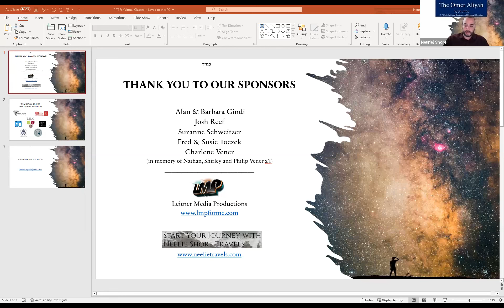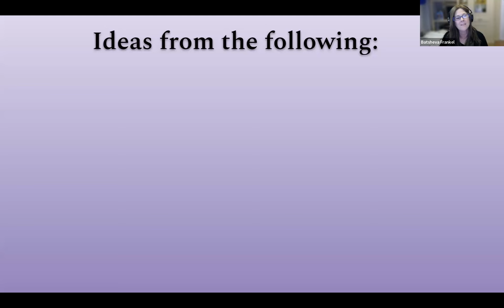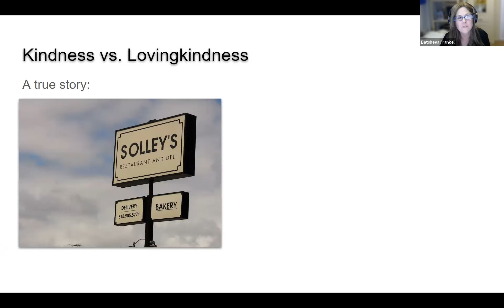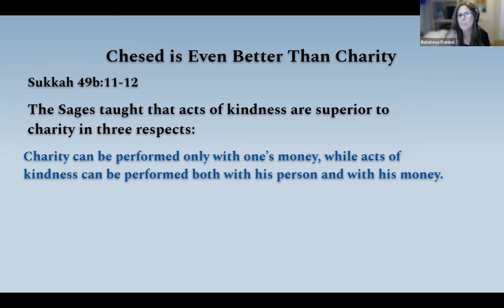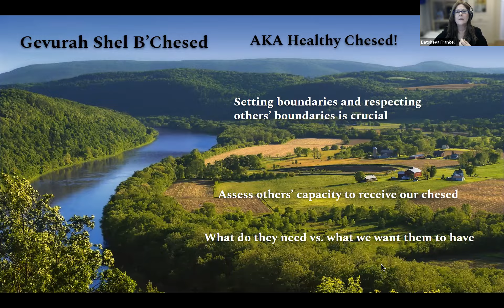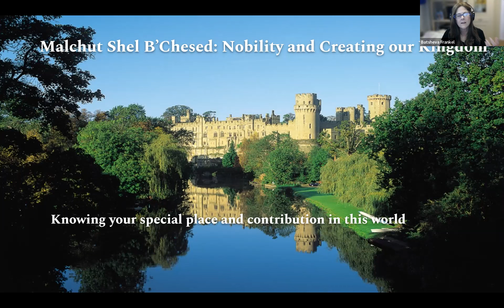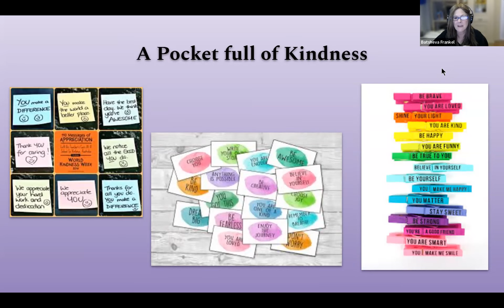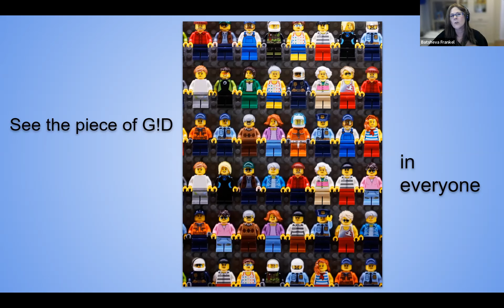TOA 2023 - Week 1 - Chesed Seminar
Empowerment Guide: BATSHEVA FRANKEL

Batsheva Frankel is a veteran Jewish educator and the author of ‘The Jewish Educator's Companion’ and podcast producer and host of ‘Overthrowing Education.’